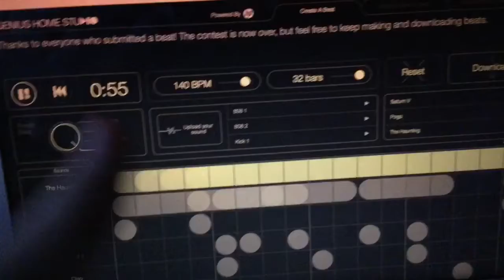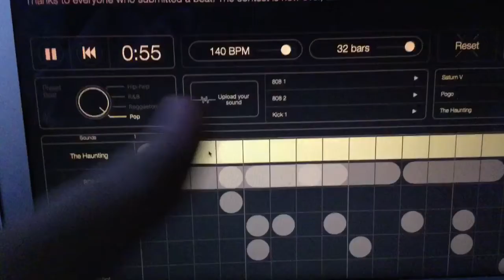Making a Beat using the Genius Home Studio